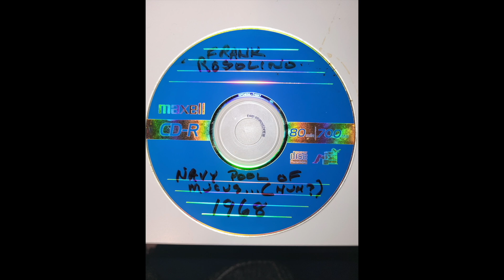Pennies From Heaven | Frank Rosolino | 1968 Navy School of Music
Frank Rosolino is one of my favorite trombonists of all time, and this recording has been a huge part of my life for several years.

A trombone player gifted me this CD which had "Frank Rosolino Navy Pool of Mucus... (Huh?) 1968" written on the front.

I hope you enjoy listening to this recording as much as I do!